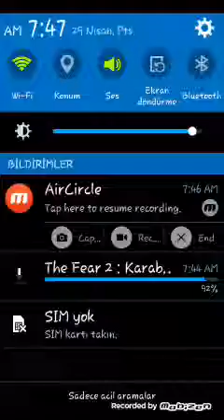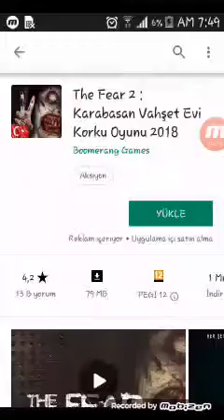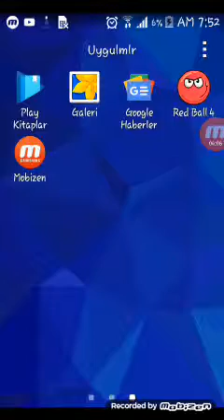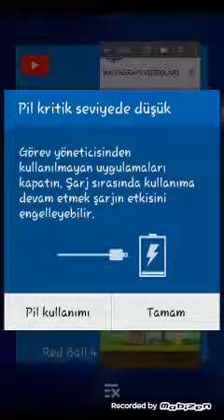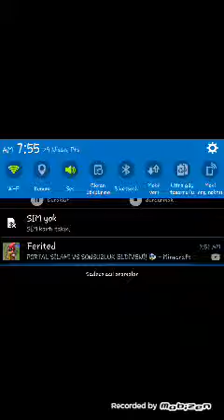Bugün retbal oynadık videoları